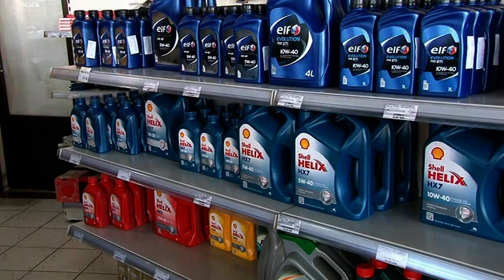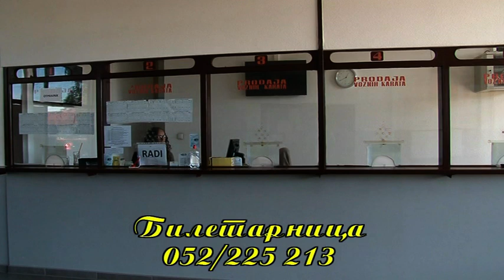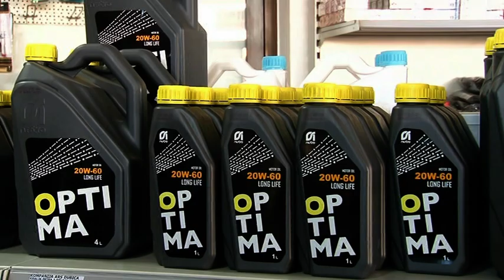Novosti RTV KD 12.06.2023.